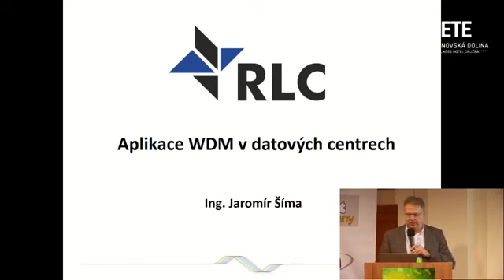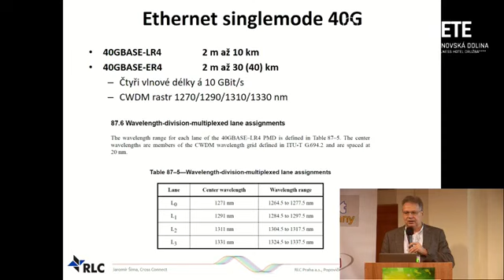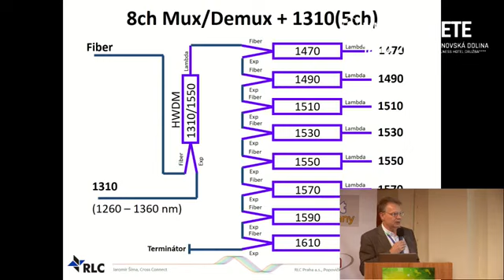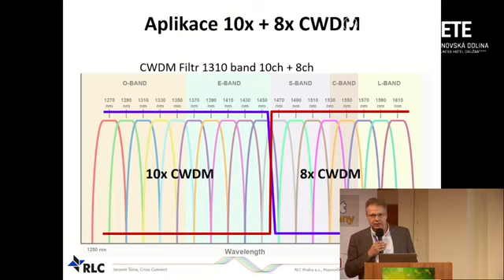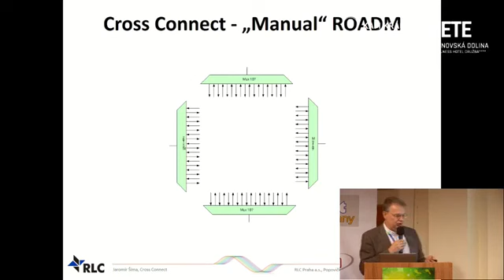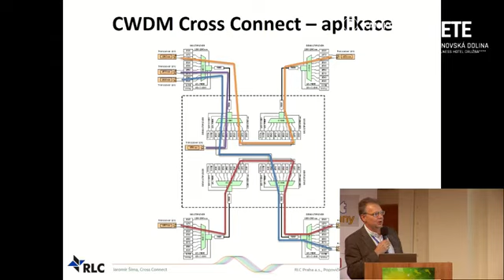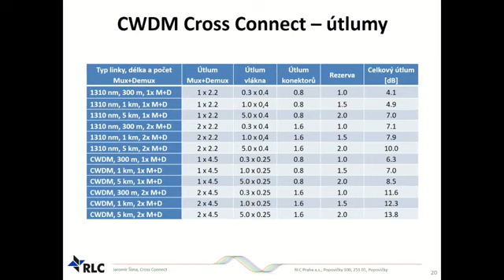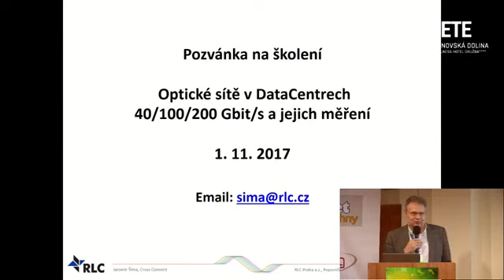KKTS Jasná 2017: Jaromír Šíma, RLC Praha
Přednáška: Aplikace WDM systémů v datových centrech